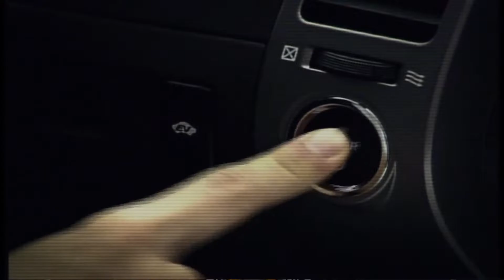Gran Turismo 4: Prologue - Prius Trial Version - Unused content showcase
As usual, Gran Turismo demos have tons of unused content. Here I showed all of the accessible unused content present in the Prius Trial Version